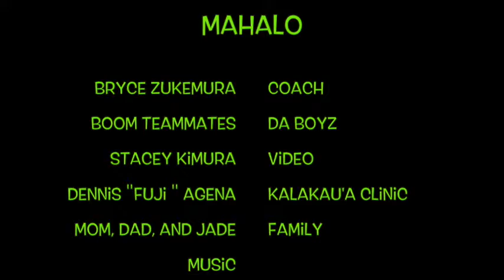Jared Lum 2016 Summer Hoops